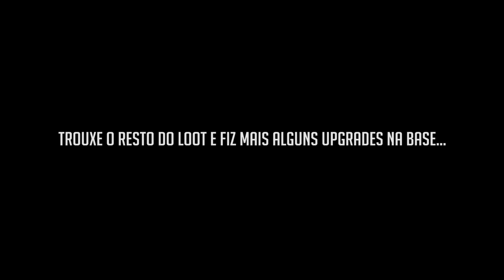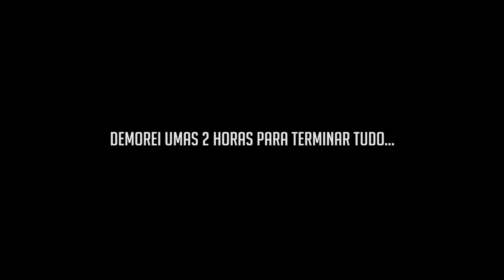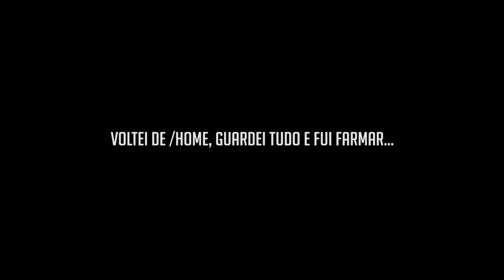RUST - BASE FAKE RAID NO ICEBERG TOMOU RAID DE VERDADE